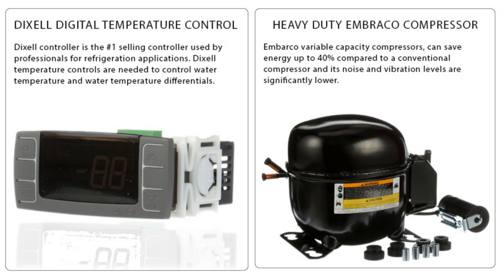Atosa MSF8306 48 Inch Mega Top Sandwich Prep Table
If you would like further information about our restaurant equipment, freezers, refrigerators, sandwich prep tables, and pizza prep tables contact Sean Kearney, please email or call/text me directly on my cell phone